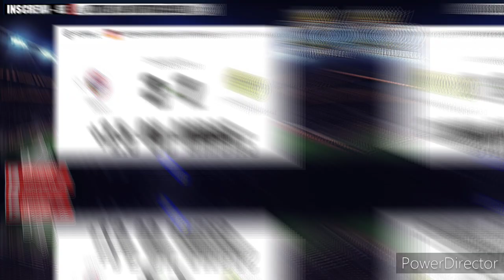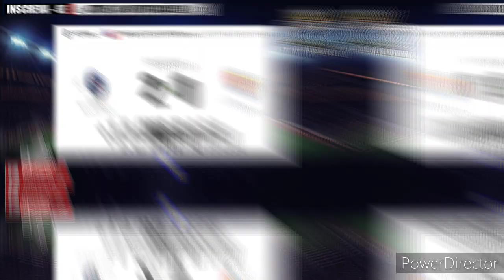PALPITES DE FUTEBOL PARA SÁBADO DIA 23/04/2022 E BILHETES PRONTOS + DUPLAS E TRIPLAS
BOA SORTE A TODOS E ATÉ O PRÓXIMO
palpites de futebol pra hoje, PALPITES DE HOJE, palpites para sábado 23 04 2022,
PALPITES DE FUTEBOL PRA O DIA 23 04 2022,
PALPITE DE FUTEBOL PARA HOJE
Palpites bet - futebol
PALPITES DE FUTEBOL DESTE SÁBADO  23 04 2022
PALPITES DE FUTEBOL DESTE SÁBADO DIA 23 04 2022
OS MELHORES PALPITES DESTE SÁBADO DIA 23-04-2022
Palpites de futebol para hoje dia 22/04/2022
DICAS DE FUTEBOL – Palpites bet-futebo
PALPITES DE FUTEBOL COM A MELHOR DUPLA DO DIA
RODADA DESTE SÁBADO DIA 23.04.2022
Arsenal
Manchester Utd
Leverkusen
RB Leipzig
Leicester
Manchester City
Lyon
Inter
AS Roma
Bayern
Dortmund
Tottenham
PSG
Athletico-PR
Flamengo
São Paulo
Fluminense
Internacional
Palmeiras
Corinthians
Atlético-MG
Coritiba
Palpites dos jogos de hoje
Palpites de sábado
bilhetes prontos
Palpites analisados de hoje
Palpites de sábado
bilhetes analisados
prognósticos futebol
Copa Libertadores - Qualificação
Copa do Brasil
AMÉRICA DO SUL dazn ao vivo
ESPANHA Copa do Rei da Espanha Com Barcelona de Messi o Lionel Messi
ESPANHA Copa do Rei da Espanha Com Real Madrid
vasco hoje
Real Madrid
Cristiano Ronaldo
gols de Cristiano Ronaldo
Palpites analisados
bilhetes prontos
melhores palpites
Palpites analisados desta sábado
Palpites para esse sábado com bilhetes prontos
palpites analisados
PALPITES DE FUTEBOL DESTA SÁBADO DIA 22/04/2022
Palpites bons
Palpites de futebol para hoje sábado
Palpite Certo
MÚLTIPLA DO DIA 22
palpites analisados do dia 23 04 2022
Palpites da liga dos campeões com bilhetes prontos
Bom palpite
Bom palpites
Jogos de futebol de hoje sábado dia 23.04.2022
OS MELHORES PALPITES DE FUTEBOL DO DIA 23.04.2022
OS MELHORES PALPITES DESTA SÁBADO DIA 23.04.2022